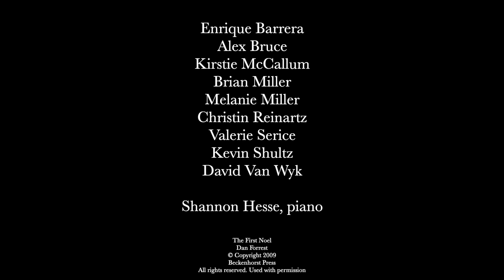The First Noel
The First Noel arranged by Dan Forrest and performed virtually by Cantare Houston in December 2020.